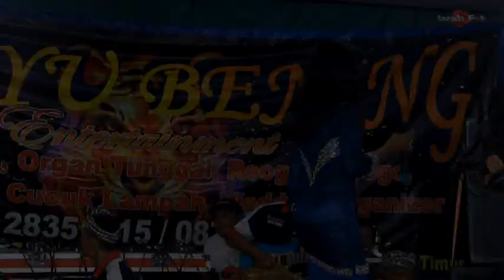OPLOSAN SYAHDU TERKESIMA EDAN TURUN Campursari BANYU BENING CIRACAS